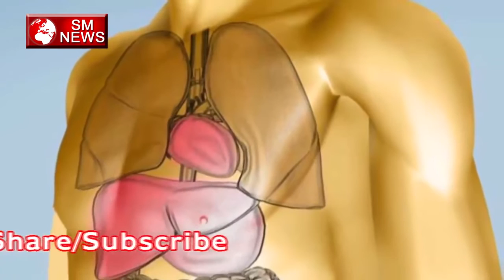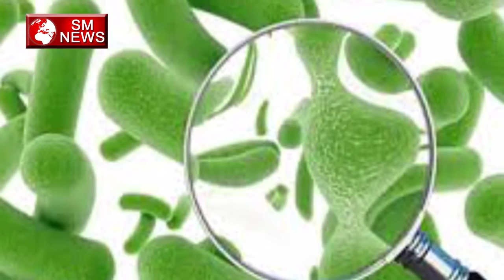गर्म पानी पीने के 11 अदभुत फायदे | Health Benefits of Drinking Hot Water, Weight loss,skin and hairI